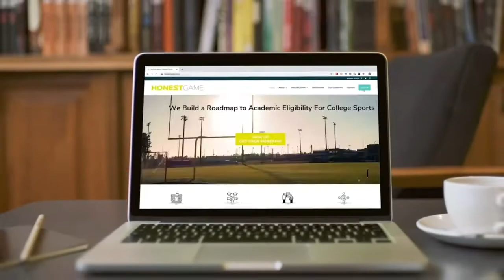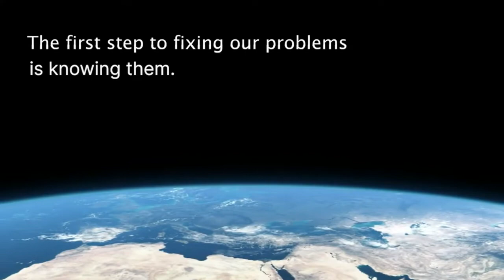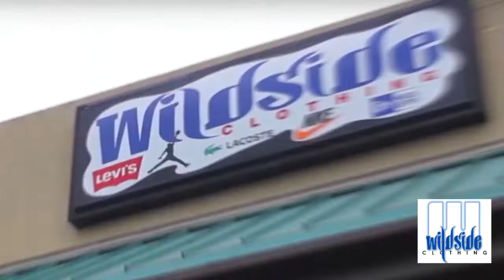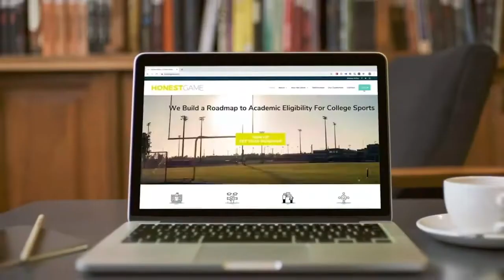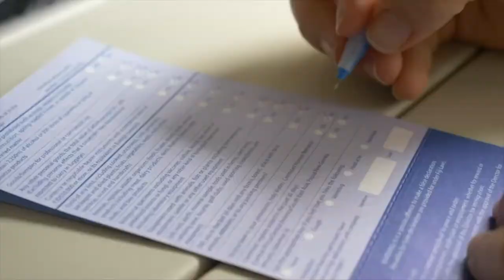2021 Football: Seminole vs. Jones 8 19 21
2021 Kick Off Classic on VSN Orlando